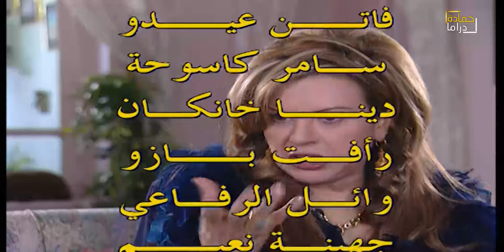البنت ماعرفت قمية امها الا بعد ما تركت البيت ، وعرفت شو كانت تقدم الأم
مسلسل مرايا يوضح كل ما يجرى في الحياة الواقعية و الشفافية الغامضة في الوطن العربي بطريقة كوميدية 🎭
نقدم لكم مسلسل مرايا 2003 بدقة عالية (HD) بطولة الفنان ياسر العظمة ☠️